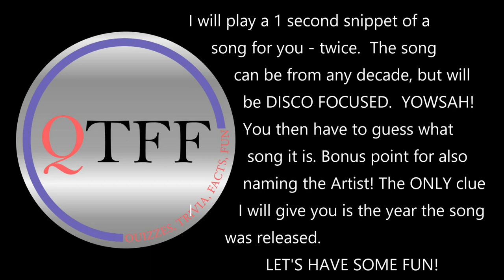1 Second of a DISCO SONG Then Name It / Music Quiz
1 Second of a DISCO SONG Then Name It / Music Quiz

Hear 1 Second of the Song Then Guess It / DISCO / Music Quiz!

1 Second Master Music Challenge Game Quiz #2 / Can You Name the Song?

Today I will play you another 1 second song quiz - yes, one second - of a SUPER popular DISCO song - Although most of these are from the 1970s, the Disco era did not end in the 1970s!  You might be surprised at some of the songs that are considered disco by Billboard and Music historians...

Can you guess the song after hearing only 1 second?
I will give you 1 hint - the year the song was released.  That's it.